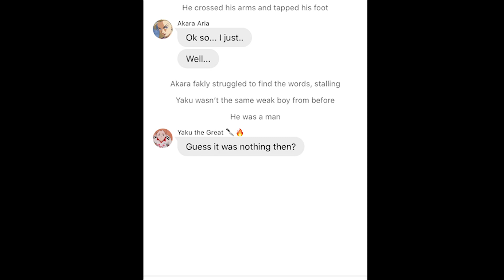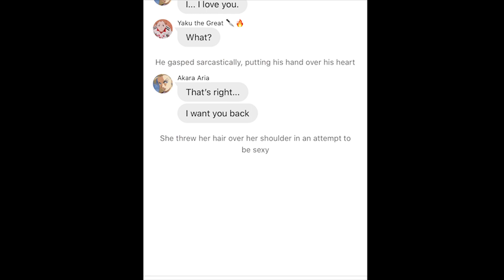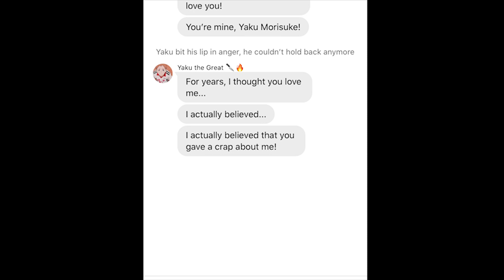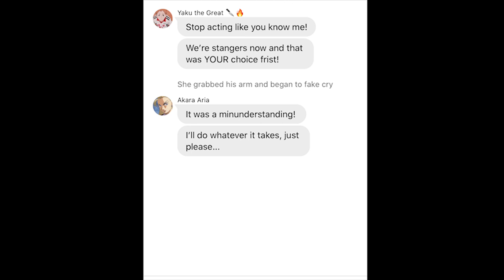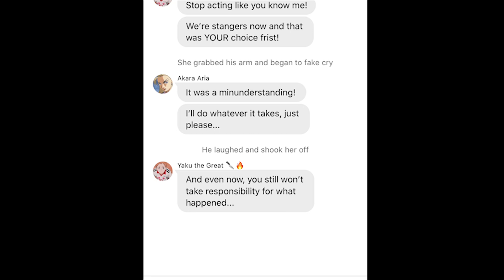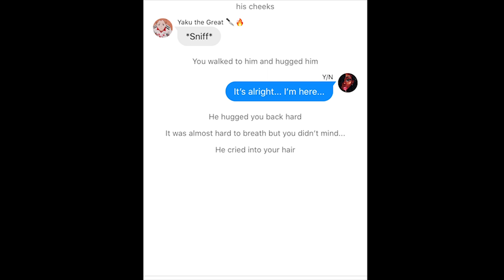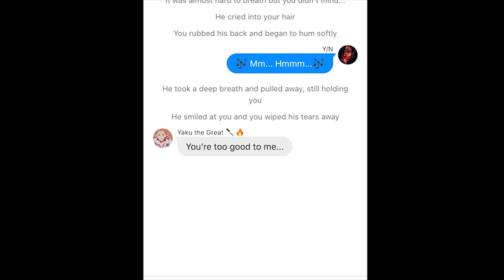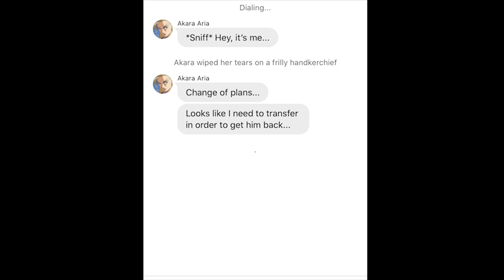Yaku x Y/N Chapter 7 Part 5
Haikyuu Yaku x Y/N Chapter 7 Part 5

Music: lofi hip hop radio - beats to relax/study to by Lofi Girl

Images: Haikyuu!! by Furudate Haruichi